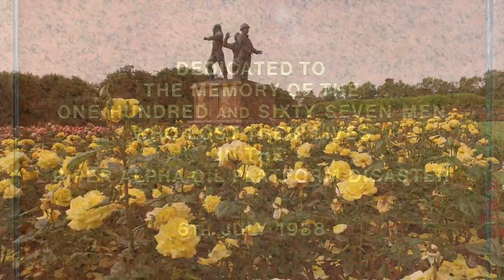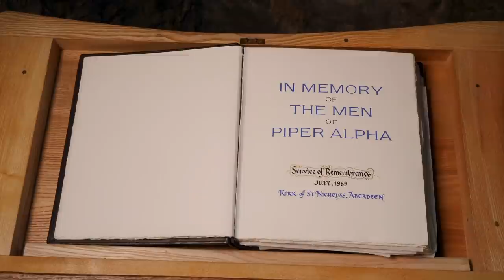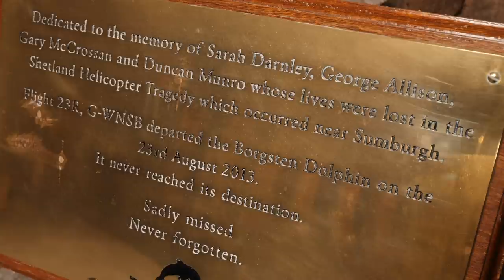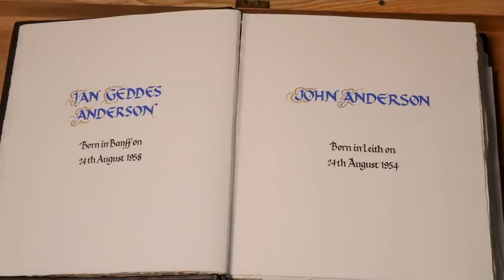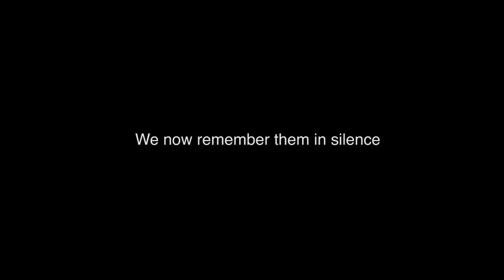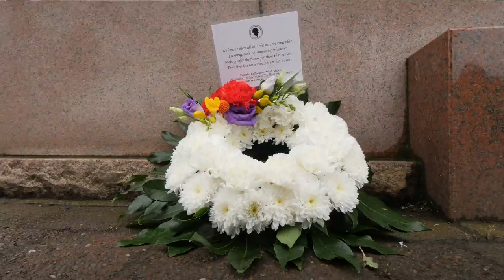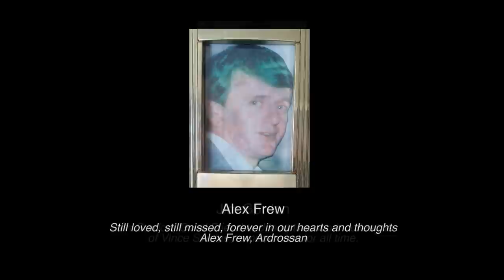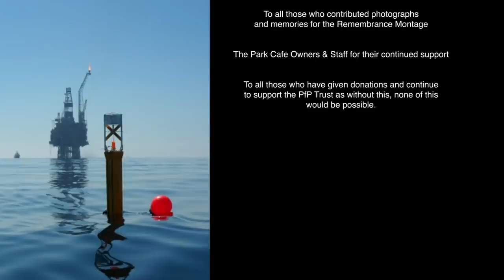Piper Alpha Act of Remembrance 6th July 2020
32nd Anniversary – virtual service of remembrance.

Monday, 6th July 2020 marks the 32nd anniversary of the Piper Alpha disaster.

Piper Alpha Act of Remembrance 2020, due to Covid restrictions this year's service will be virtual in nature and include the following:

Introduction to Service - Hazlehead Memorial Gardens
Prayer & Act of Remembrance – The Oil Chapel
Reading of the names of 167 Souls & Piper Alpha Memorial Book – The Oil Chapel
One Minute Silence
Laying of Wreaths – Hazlehead Memorial Gardens
Video Montage of Messages/Images and Dedications from Family & Friends of Lost Souls
Commemoration – The Oil Chapel
Thank You and Close
Lest We Forget – 167 Souls